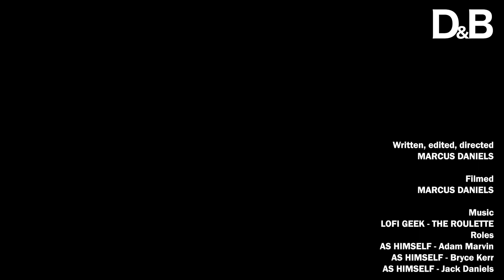When you need to take a break during a jog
Adam, Bryce, and Jack are out for a jog and they need to take a break.

Written, directed, edited by Marcus Daniels
Filmed by Marcus Daniels

Cast:

As himself - Adam Marvin
As himself - Bryce Kerr
As himself - Jack Daniels

Previous vid(s)